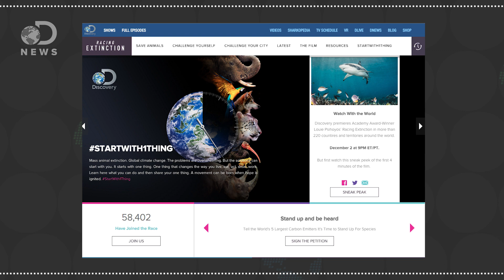Is Earth Turning Into A Big Desert?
Thousands of years ago the Sahara looked nothing like it does today. How is climate change altering the world’s deserts?

Deserts Might Grow as Tropics Expand
“Rivers of air that move both storms and airplanes around the planet have been creeping poleward over the past 26 years. The migration of these so-called "jet streams" has widened the planet's tropical belt and could expand dry regions around the world in coming decades, a new study reports.”

“Many of the world's dry regions, currently home to some 2.1 billion people, are in danger of becoming useless for growing food, according to the latest in a series of reports on the world's ecosystems. It blames climate change and human activities.”